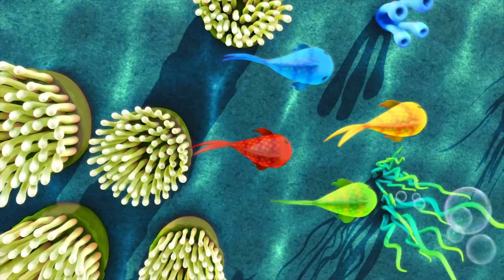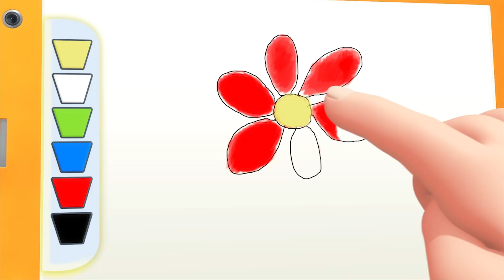Baby Shark Special! | All Baby Shark Songs | +More Classic Nursery Rhymes | Little Baby Bum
A collection of Little Baby Bum's most renowned and beloved nursery rhymes, to educate and entertain your little ones with the classic songs we all once loved.

Baby Shark

Mommy Shark

Daddy Shark

Grandma Shark

Grandpa Shark

Run away

Safe at last do do do do do do

0:03 Baby Shark V2
1:41 Baby Shark Song
3:15 Baby Shark Dance
4:55 Halloween Shark
6:36 Shark Song
8:20 Dinosaur Song
9:53 Trampoline Song
11:38 Aliens Song
13:11 Apple Song
14:37 Ants Go Marching
16:16 Counting Fish
17:44 Copy Me Song
20:20 Feeling Grumpy Song
21:49 Sharing Is Caring Song
23:28 1, 2 It'S Time To Dance
25:03 1-10 Song
27:02 1 Potato, 2 Potato
26:54 "Yum Yum" We Love Chocolate Song
30:38 Georgie Porgie
32:24 Funny Noises And Sounds Song
33:44 Funny Funny Funny Song
35:38 Rub A Dub Dub
37:22 Row Row Row Your Boat V3
39:16 Feeling Better (Go Away)
41:07 Eeny Meeny Miny Moe
42:33 Eat Your Vegetables